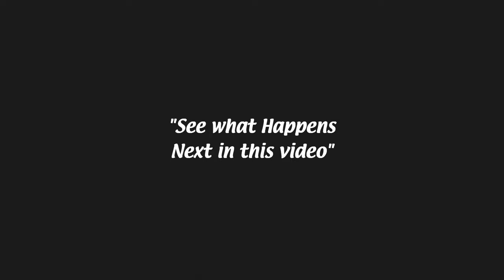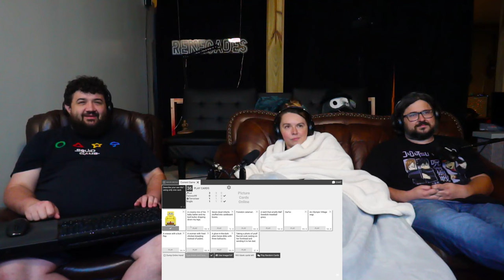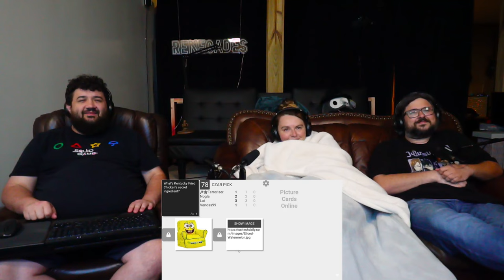Cards Against Humanity - Going to Hell Using Only Images! @VanossGaming | RENEGADES REACT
Patron Saints:

aaron patrick
Adam Gleaton
AlaskanJosh98
Alessandro Inzirillo
Alex
Alex Jay
Alexander Rost
Aliff Sonny
Alunnar
Amy Howell
Anathon
Andre Bradford C Diaz
Andres Vega
Andrew Davis
Andrew Inman
Angel Rivera
Anoj
Anton BjÃ¶rn Emilsson
Apple_Juice426
Arcane_Rogue
Arctic Fox
Arencano
Arkion
Ashley Short
Ashley White
Asrieldreemur
Austin Ramirez
AWG
Azuma
Based Libertarian
Bass564
Benjamin Jenyns
Big Fuze
Black knight
BlackCatEd
Blake Thompson
Blazer64
Blizzky
Blueberry
Brenden wells
Brennan Gerrell
Brittany Goen
Bulkswine
Canadian_Caesar
Casey
CHA0SXIII
Chance Jensen
Charles Rogue Dragon
Charleston Gamer
Chase Wagner
cheesesoda
Chris Dryden
Chrisian A Moore
Christina Carley
Christopher
ChronoVulpes
Church
Clock-Tok
Cody Barnes
ColdPhilly
Colton
colton biggerstaff
Coma Blitz
CommanderNomNom
Connor Brown
Corey Costello
Cowboy Coyote
CptBlitz
Crimson Reaper
Crimson Revenant
CursingThrone92
D
D.M.C.
Dana Mario
Daniel Gonzalez
Daniel Metcalfe
DanielFRod
Dark Lord
Dark_SinTeX
Darkcarkiller666
Darkened_SNIP3R
DarkPrime25
David Chisholm
Deathgrips099
Delta
DemonGamer67
Devin bristol
Dezso Teo
Dimitri Mendev
Donald Armstrong IV
douledamn
Dr.Skuller
dragonking unity
dubstepgamer X
DudeInBlue
DunnBeDa1
Dwayne Pope
DWhit
Dylan Tapp
Eagle Squad
Eddy Reinhart
Elias Cristerna
Elijah Moffett
Elliott Leeks
Eoin Conlon
Epic Bingewatcher
Eric Banks
ERIC BARTON
Erick Ruiz
Ethan Davis
Ethan Peregoy
Eviltwin01
Evo
Extinctionteam75
FaalofMan20
Faletlon
Finnishturska87
Fluffyfreshmeat
fly crap
fnaf3tank
FranklyHam
Freddy69
FunkyJunky22
Gamara204
Gamegod4
Garrett
Gary Platt
Gavin Hintz
Geno
Ghostrider Gold
godzilla 312
goldenluger
GoldenSun762
Grayscale
Grayson Benner
gunnerzblades
HailRedKing
Hastur, The Yellow King
HelBoy16
Henny Zhi
Hikoro
HimuraXIII
InquisitorXarius
Inverse Voltage
iPhoenixPlayz
Isaac Roa
Jacob Pollard
Jacob W.
Jacobus06
James Andersen
James Eugene
James Fernandez
James Nicholson
James Pagel
Jared Cappel
Jason Green
Jazz 1255
JD
JDawg9903
Jeffrey
Jeffrey Rillon
Jeremy Kaulmann
Jestapath
Jim Kerrigan
Jimmy Nguyen
Johan Cedillo
Johan Stenfelt
John
John Cabral
JohnFastolf101
Jonathan A Vicars
Jonathan Rager
Jonathon Forney
Jordan
Jordan Wu
Joseph Allan
Joseph Dungan
Josh King
Joshua Gair
Joshua Sharer-Martin
Joshua Webb
Jovan Ramos
Juan Garcia
Just Chris
Justin
KaijuPaladinGabriel
Kara Rohlman
Kau Komori
Kay Scruton
Kelvin gaming
King Joe
klmx
kris cook
Kristian Laber
Kwang Chul Kim
Kylen
Lake Hawk
Landon Hiles
Laptop759
Lazzy
Lea
LeaderBlue
Lily Panda
Lindsey Rapisarda
Lj O'Rourke
Lofti
LovetheDove
LRC Napkin
Lucas Hogh-Janovsky
Lucius
Luckless
Luis Hernandez
Luis Soriano
Luke Byers-Jones
Majorkingbob
Malum Nuntius
Manam Kung
Marcus L
Mark Lynn
Marshall Seldon
Marshall Taylor
Martin Girouard
Martin TÃ¸mmerholen
MarvinatorHD
Matt Way
Matthew Hemingway
Matthew Paulson
Matthias Fuchs
max
max mckenzie
Melissa Espinoza
Melymel
Michael
Michael Evans
Michael Gregory Cote
michi_9871
Mighty Snake
Miguel Castillo-Bailey
Mikaal mcqran
MoistureMolly
Monsi7
Mr. Happy
Mr. I Like Spam
Mystique Meredith
Name Unknowner
Nathan Fair
Nathan Prieto
nek
NexusDreamZ
Nicholas Delcambre
Nick J
Nicolas Dealey
Nightwolf37
Noah Barnhardt
Noah Morgan
Nora Schnee
Noran Maann
Nova Rose
NullVoid
Oax Al
OhHai_Its Joe
OKTOKAT
omar
Omniczar
Owen
paranoid mind
Patience Daniel
Peter Keogh-Lynn
Phantom Pyralis
PhantomICE87
Philip Munoz
Phillip J Smith Jr
Plaguemonk42
PotterBrony
Ramon Moreno
rashaun moore
ray kent
Reaver Daemon
Recurve Gaming
Redemption
Rerekura mataamua
Richman1887
Rick Hound
RiZen
Robert F. Atrozskin
Robert Farrow
Roninn Hasstings
Ronny123
ross lingard
Roy Marax
ryan anderson
Ryu
SÃ¸vuOwO
Sandru
Sant25
Scar
Scott Slade
Scott Wright
Sean Anderson
SeaRaccoon
Shadow Quill
ShaiGuy
Sharkman
Shimell Williams
SilentValor
Singed Corpse
SlayerG88
Slendecker
Sliksick
Slip
smite me god
SNIPERSLAYER999
Snow
Somerandomguy
Son_of_Nemesis
Son_of_Revan
SouthStar
speeder2020
Sref
stephen crowell
stevmaster11
SuperMandibleClaw
Syenna Lupfer
Szymon K.
Tenebris Narud
tentaculls
Tesla116
TFrenchCanadian
The Manx
Theironcart
TheLoneLogan
TheQ651
TheTinman1996
Thezion1111
Thomas Martin
Thomas S
T-Money
Tokusa
Tomas Barreda (Tomyhill)
Touch Me
Travis Tierney
Tribal Typhoon
Tristan johnson
TrueAuraGuardian
Tshad Oswald
Twigo
Twiska
Tyler bandin
Under
Underuins
Unksa1198 Why
Valkyrie
Van Hohenheim
Videogamefreak34
Voltage
Vueko
weber_ dk
WeskerStars1987
William A. Riley
Willie Broughton
Wok
Wolfe26
Wulfric
X3ra
Xankoshu
Xavier Lavoie
Xaviro_
Xicen
Xmnan
yeetyeet 277
Yuriko
Zekria
Zone Z1